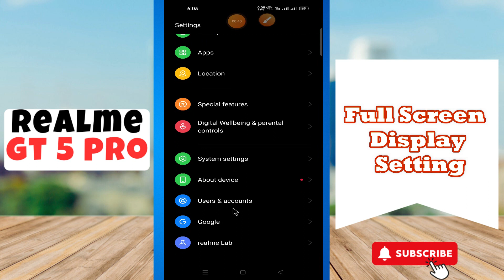Use full screen display Realme GT 5 Pro || How to use Full screen display || Full screen settings